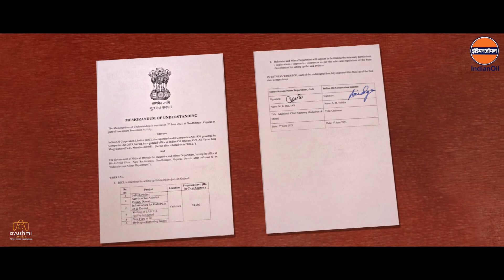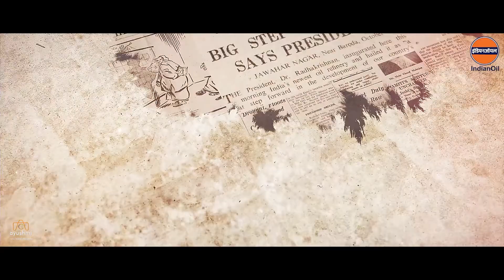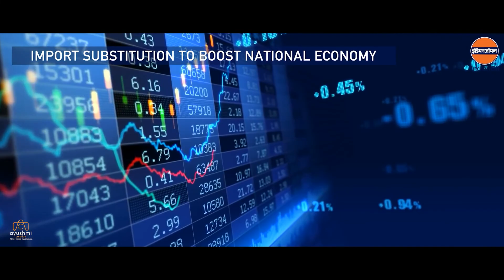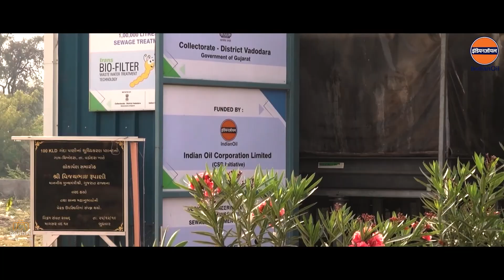IOCL Documentary Film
Film-Gujrat Refinery Documentary Films
Duration- 6 Minutes 04 secs
Service name- Gujrat Refinery Documentary Films
Client name- Gujrat Refinery

Discover the Journey of Gujarat Refinery – Fueling India's Growth

Explore the fascinating story of one of India's largest and most iconic refineries in our exclusive documentary film. From its humble beginnings to becoming a powerhouse in the oil and gas sector, the Gujarat Refinery has been instrumental in driving economic progress, innovation, and sustainability in India.

🌍 Key Highlights:

The refinery's history and milestones

Advanced technologies shaping the future of energy

Sustainability initiatives and environmental stewardship

Insights from experts and industry leaders

The impact on local communities and national development

Join us as we take you behind the scenes of this engineering marvel and learn how Gujarat Refinery continues to fuel India's growth.

 Watch now and be inspired by the vision and efforts that power the nation’s energy needs.